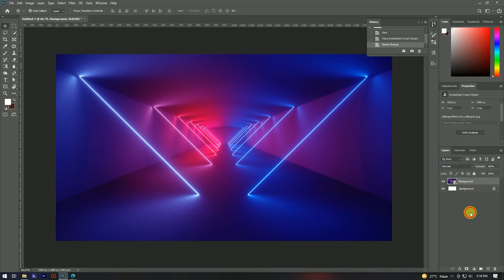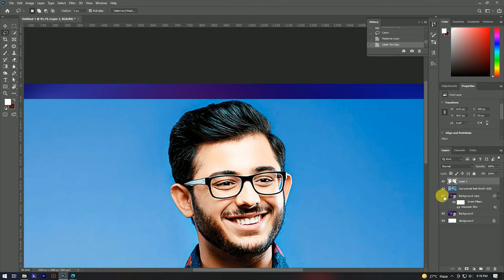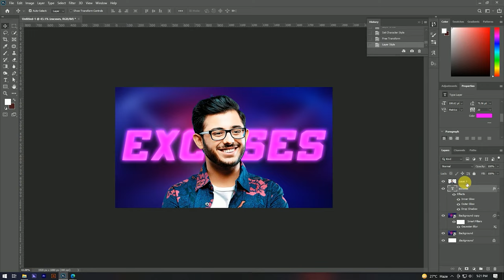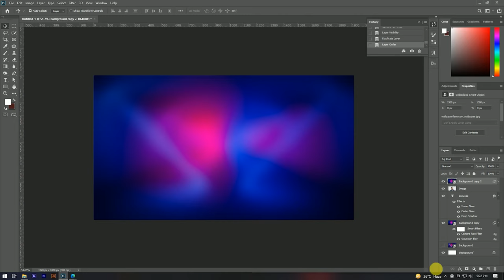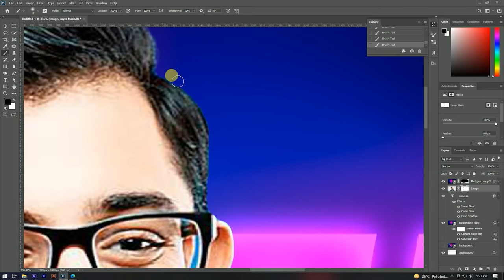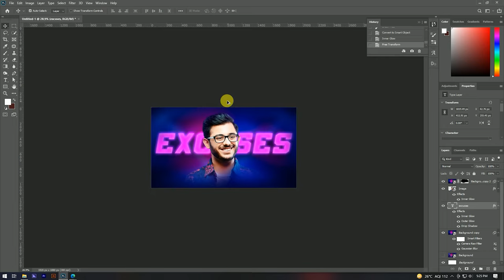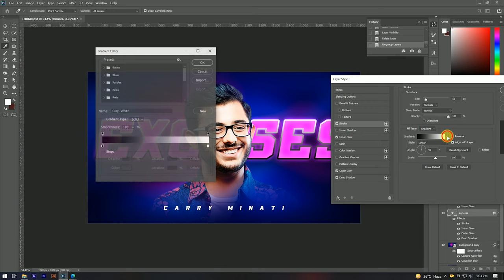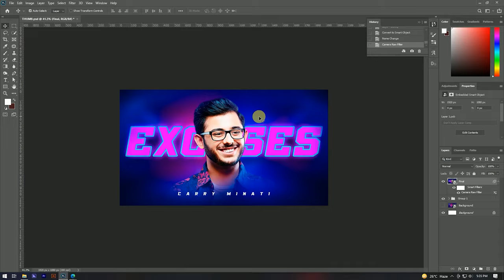How to Make Youtube Thumbnail In Photoshop | Make Thumnail Excuses Glossy text Effect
Hello Guys.
                       Kaise Hai Aap Sab To Aaj Mai Aap Sab Ko Is Video Me Batane Wala Hu Kaise Youtube Thumbnail  Banaye Photoshop cc 2021 Me